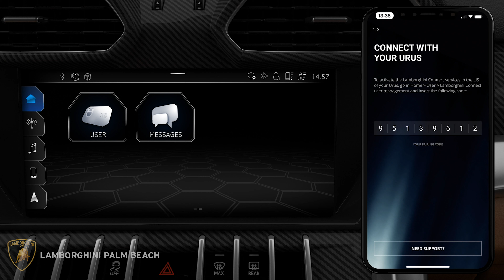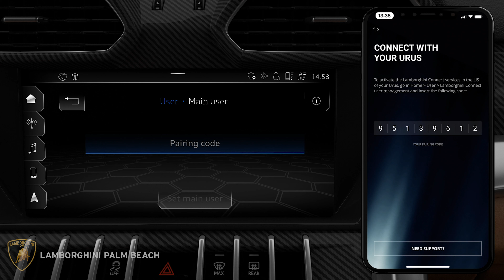HOW TO | UNICA PAIRING PROCESS FOR URUS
We continue on our HOW TO series by focusing on the Lamborghini UNICA app. For a true connected driving experience, Lamborghini owners are encouraged to set up and connect their vehicles to the Lamborghini UNICA app. In this video, we help you with the Unica pairing process to your Urus.